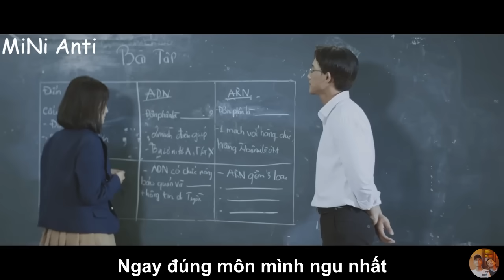Em Gái Mưa chế - Diễn Biến Thực Sự ( Literal ) | MiNi Anti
Em gái mưa - Diễn biến thực sự : Được MiNi Anti thể hiện theo phong cách Literal ( Lời theo hình )
Cảm ơn nhạc sĩ Mr Siro đã đồng ý cho Mini Anti sử dụng ca khúc này !
Bài gốc : Em gái mưa - Hương Tràm
Composer : Mr.Siro
© Bản quyền thuộc về MINI ANTI
© Copyright by MINI ANTI  ☞ Do not Reup